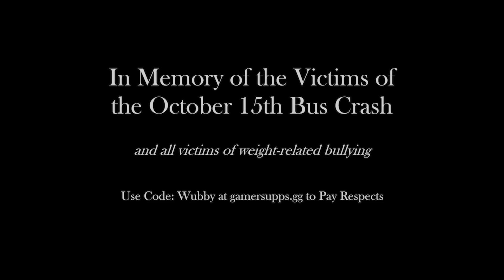Bus Lore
A moment of silence for all fat boys on the bus

watch PayMoneyWubby on twitch